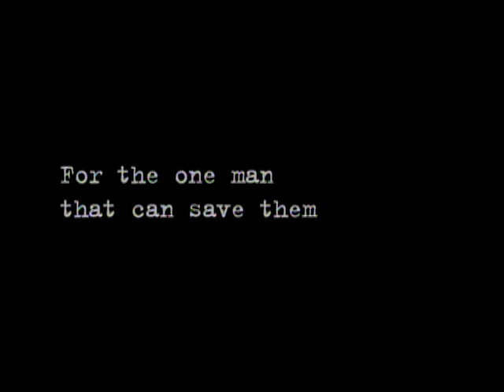Stan Helsing Promo Trailer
SH Promo